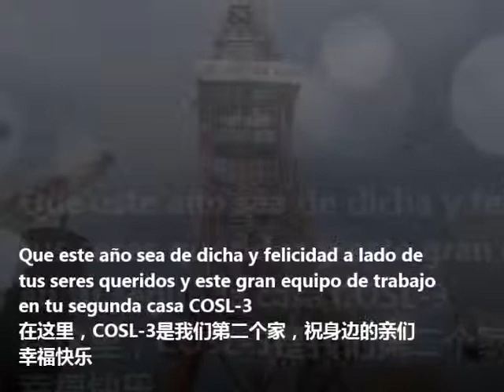COSL 3 Dias Festivos 2015, COSL-3 holidays Celebrations + Working Team pics, 钻井平台2015年 by Fernando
Festividades del Año 2015 en plataforma COSL-3
2015 year holiday celebration in COSL-3 platform
2015年 节日 COSL-3平台